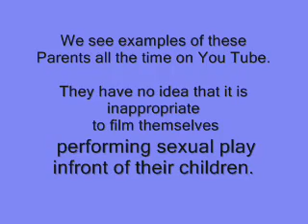Parenting effected by Childhood sexual abuse.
Healing, how it effects our children and our community  # 2 OF 4

We all have old tapes.  CSA, Child Sexual Abuse has some particularly vicious effects on the adult survivor.